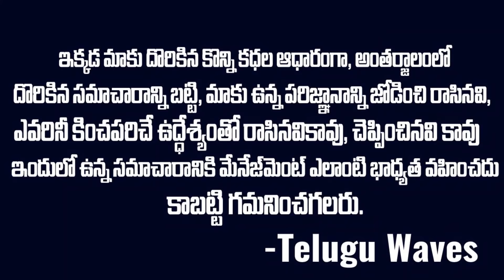సొంత అన్నదమ్ములే దారుణంగా చంపేశారు ? Sameera Krishnan Case | Telugu Waves | Voice of venkat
WATCH :సొంత అన్నదమ్ములే దారుణంగా చంపేశారు ? Sameera Krishnan Case | Telugu Waves | Voice of venkat